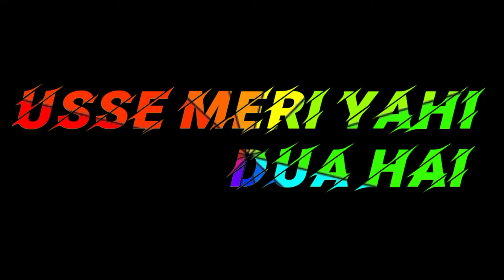BLACK SCREEN STATUS | LUT GAYE | MAINE JAB DEKHA THA TUJHKO